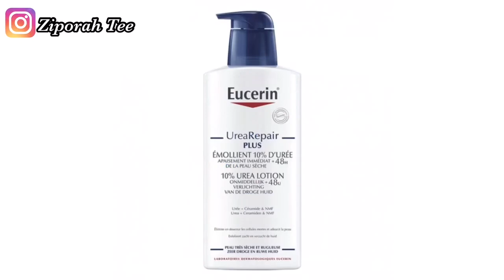BEST LOTIONS FOR DRY SKIN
In this video,I made a list of best lotions for dry skin.These lotions are good for people with dry to extremely dry skin as they contain water and glycerine as their principal ingredients.

Join my Facebook page where I discuss  everything BEAUTY 👇🏾

➡️Videos you might want to watch⬅️

➡️I'm from Cameroon
➡️Lives in France
➡️Married to the love of my life
➡️Mom of 2 beautiful girls